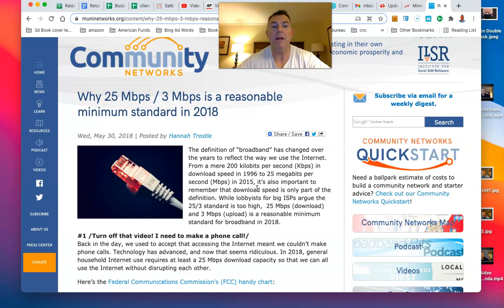Where Can You Get High Speed Internet In Maine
LET'S SOCIALIZE!

You Can RETIRE on SOCIAL SECURITY: